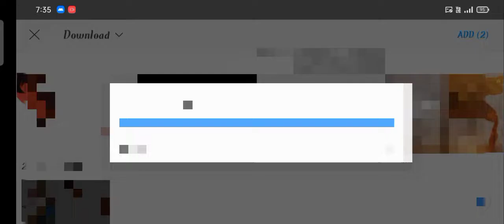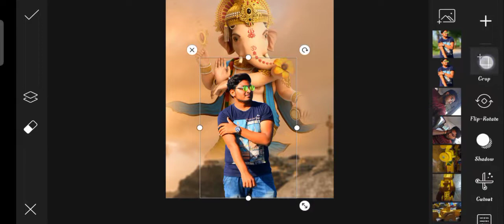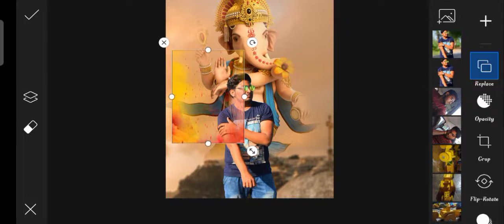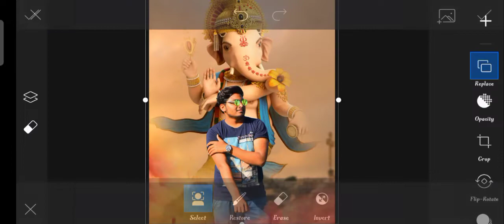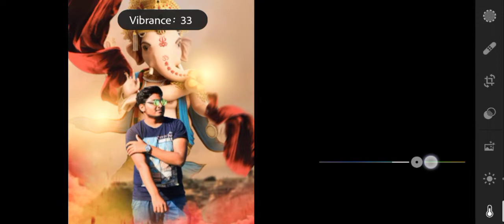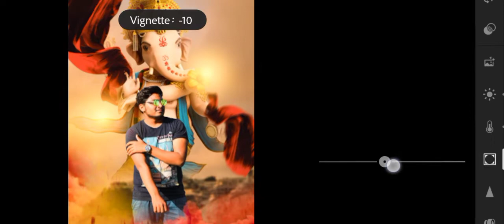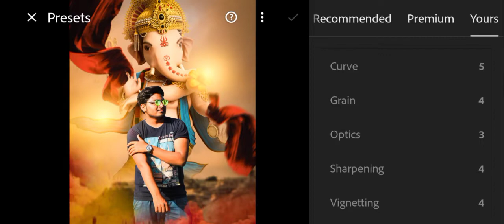Lord Ganesh Photo Editing Tutorial, Picsart Very Simple Stap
Ganesh Chaturthi Photo Editing Tutorial,/ PicsArt,/Lightroom,/ Stap by Stap

                     THENK YOU

best mobile photo editing
more 4 app
1.Lightroom
2.PicsArt
3.snapseed
4.autodesk sketchbook

PicsArt tutorial
PicsArt photo editing ideas
Lightroom photo editing
Lightroom colour grading editing